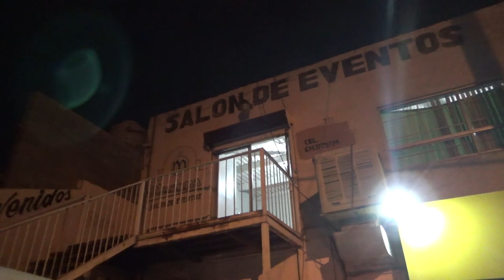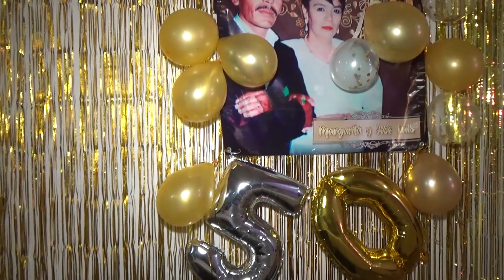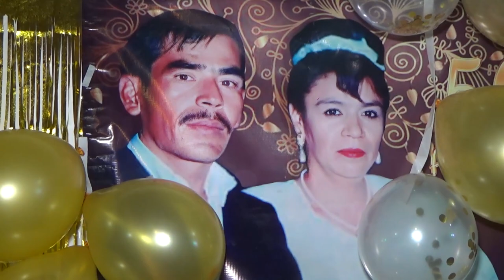Bodas de Oro jose luis gallardo vazquez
el mejor abuelo